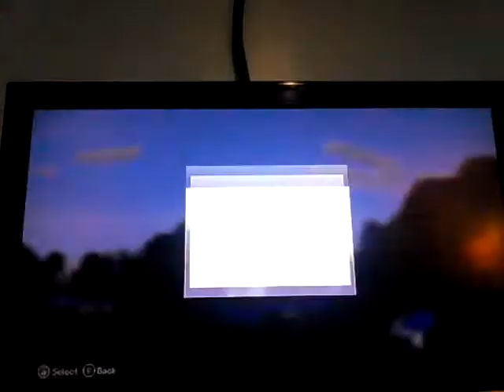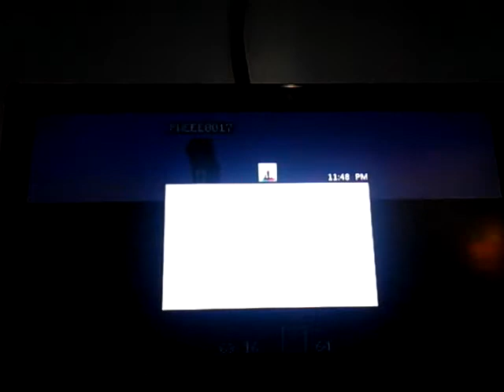Fishing For Barn Animals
hey everyone.. today i made a idea to catch a chicken and target practice on it since... the fatty cant fly :3